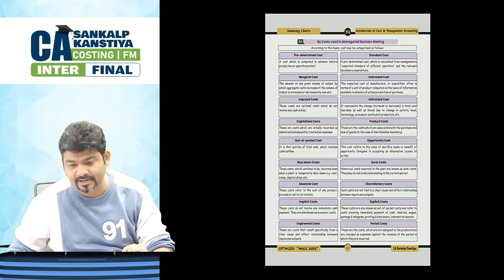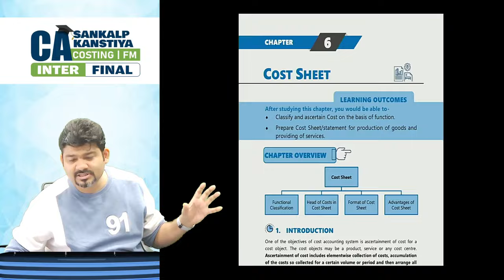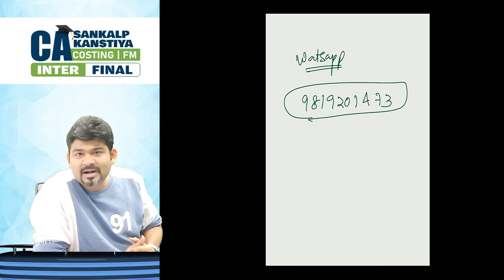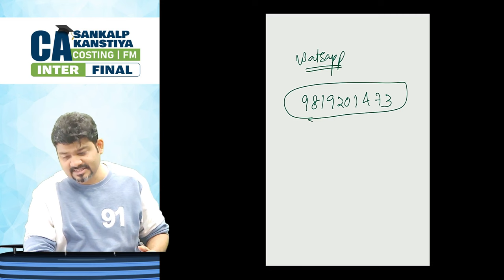CA INTER REVISION LEC AND RTP WITH NEW BATCHES UPDATE